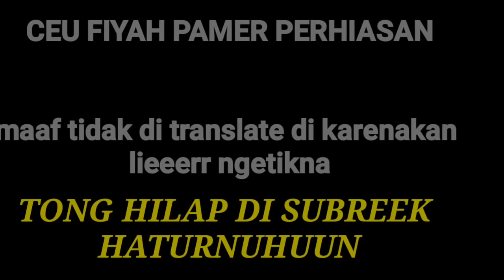Part 26: Si CEU FIYAH PAMER PERHIASAN SO IYEE 😖🤣